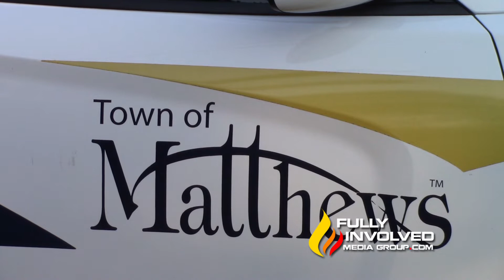Matthews,NC: Pilot Escapes Unhurt After Crashing Plane in Field Behind Church 07-26-18